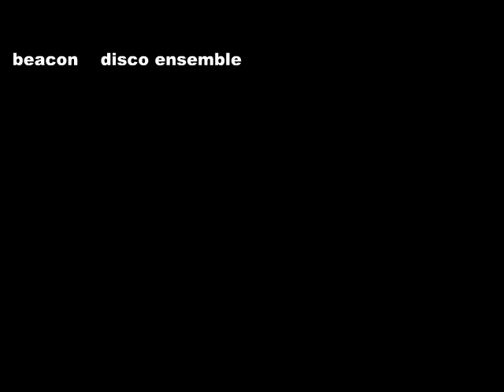Disco Ensemble Beacon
from their album magic recoveries